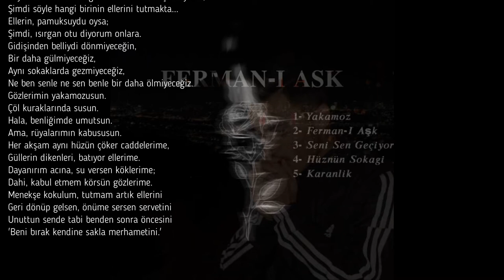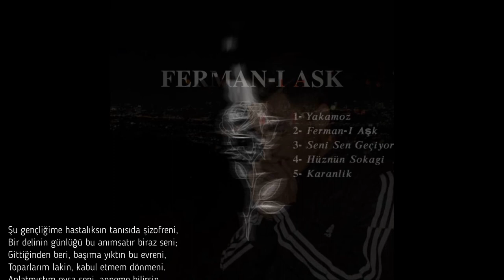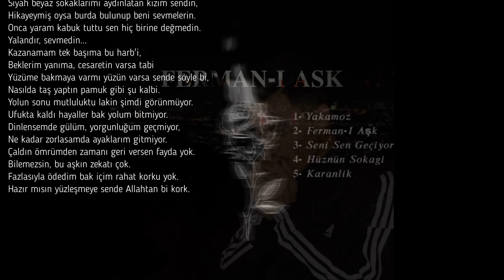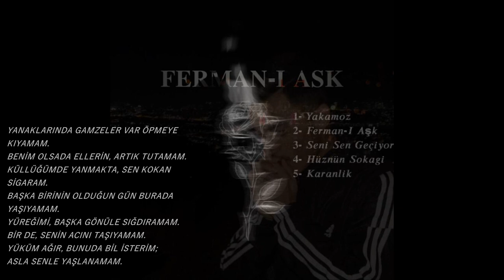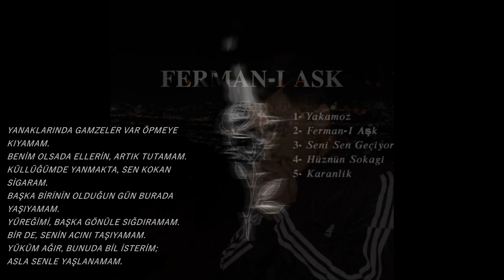Bahtiyar - Yakamoz [ FERMAN-I AŞK ]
Cebeli Official'in İlk Albümü, ( FERMAN-I AŞK ) Sizlerle. Keyifli Dinlemeler..

Söz - Bahtiyar CEBELİ
Beat - Ekremusic
Mix-Mastering - Ramazan CEBELİ
Lyrics Video - Yusuf ÖZOĞULLARI
Albüm - Ferman-ı Aşk